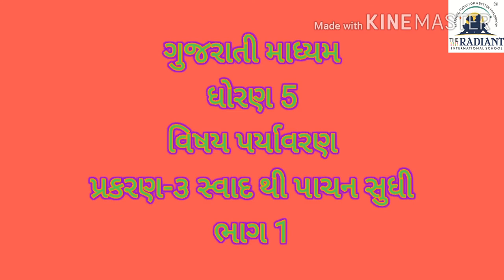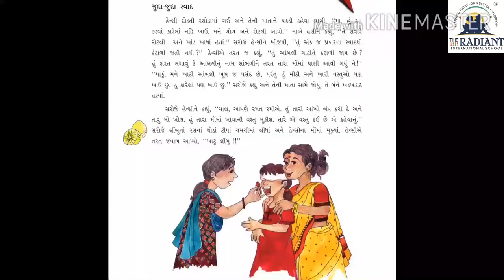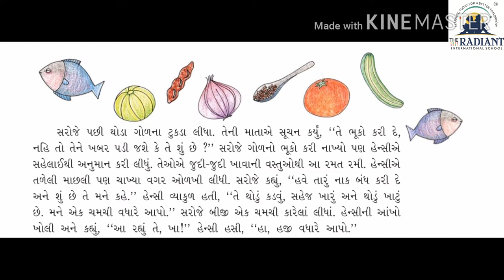GUJ MED ધો પ પર્યાવરણ પ્રકરણ ૩ સ્વાદથી પાચન સુધી ભાગ 1